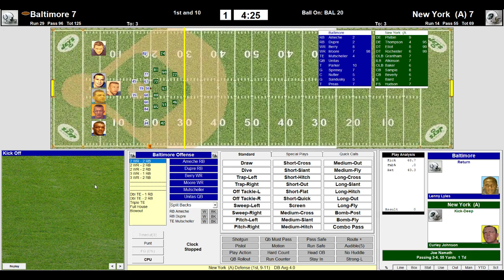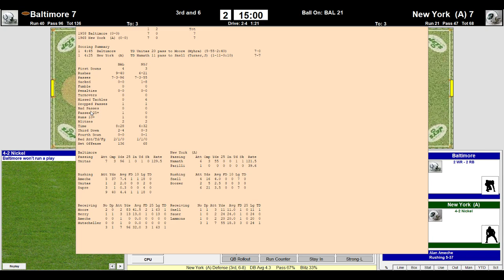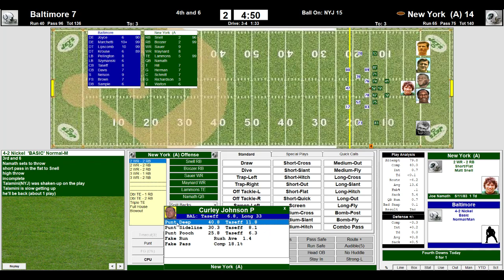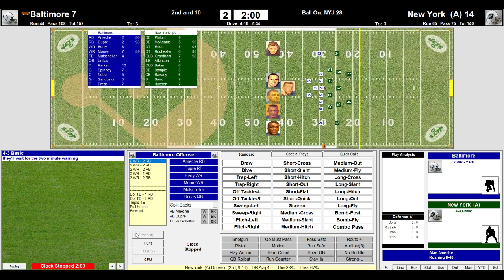Action PC Football 1958 Colts 9-3 vs 1968 Jets 11-3 1st Half Clash of Titan Bowl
What if the Johnny Unitas  & 1958 Colts met Joe Willy Namath & 1968 Jets Hmmmmm
Johnny U ten years younger and an NFL Champ crashing Broadway Joe's Show
We shall see come join the fun :-)